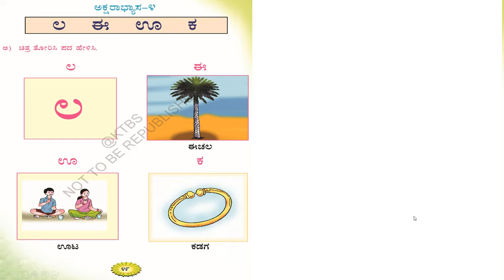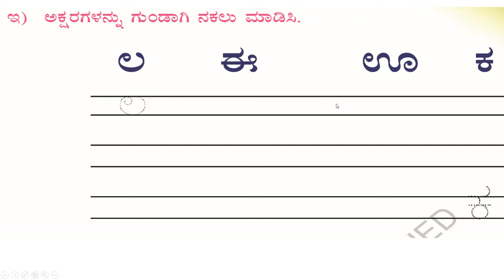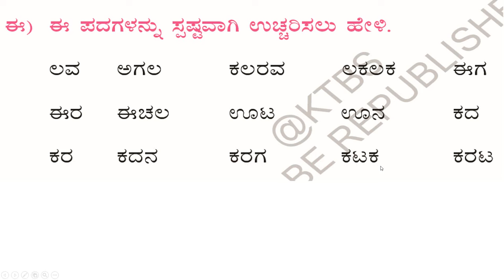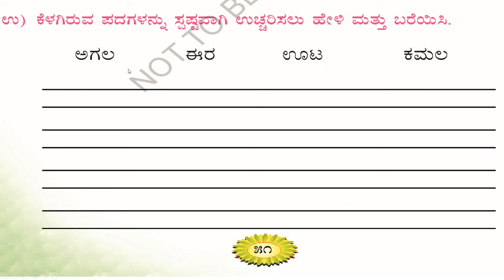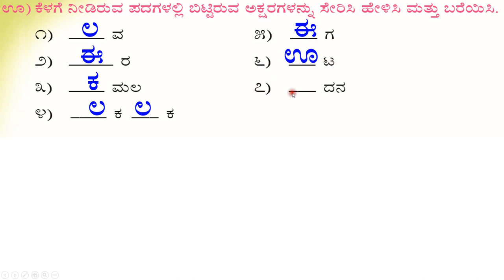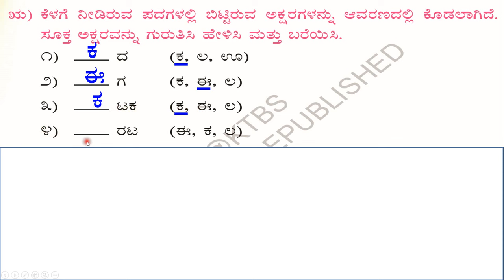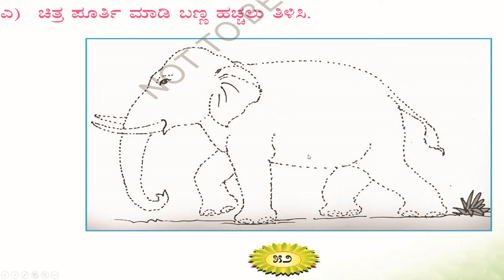ಪ್ರಶ್ನೋತ್ತರಗಳು | ಒಂದನೆಯ ತರಗತಿ| ಪ್ರಥಮ ಭಾಷೆ | ಸವಿ ಕನ್ನಡ |ಪಾಠ - 8 | ಭಾಗ 8.4